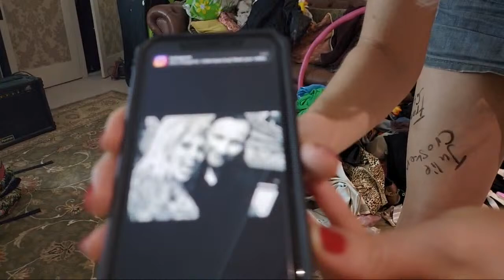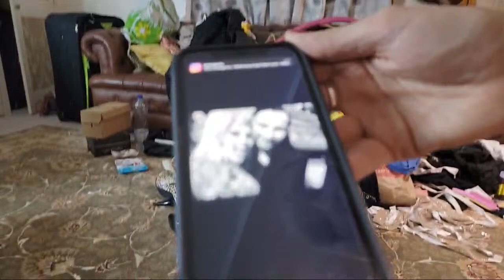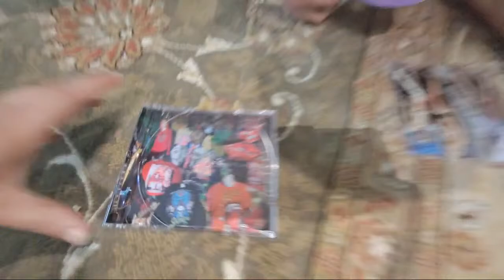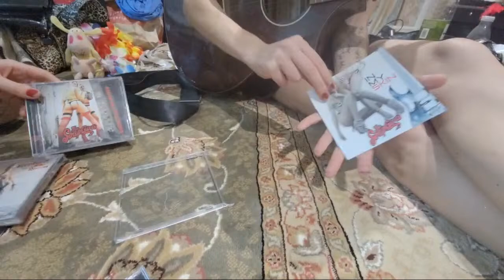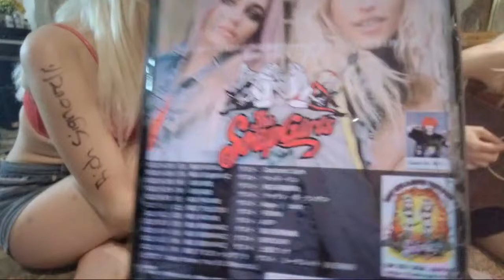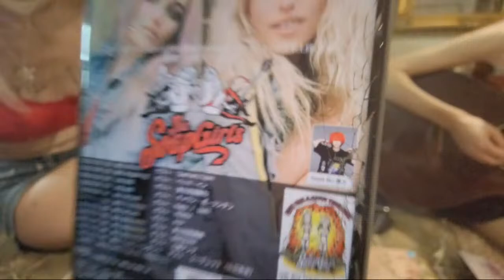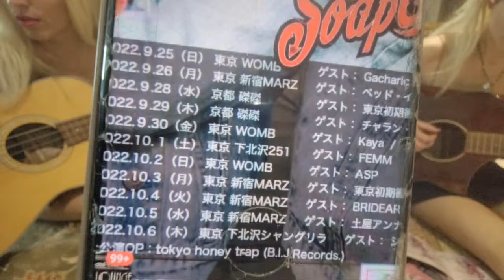The SoapGirls Live Love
TheSoapGirls Live UK Livestream MondayLive acoustic from their Don't Give a Damn World Tour 2022!

Full chapter index and setlist, below, makes re-watching your favourite songs easy!

Chapters / Setlist
0:00:00 Intro - Chat with Fans
0:44:00 Bury Me
0:49:45 Pretend Friend
0:54:15 Improv - Thank you to the fans
1:01:00 Improv - Runaway Beaver
1:15:30 Summer Rain
1:21:15 Societys Rejects
1:26:00 Questions & Answers with The SoapGirls

The SoapGirls are:

Camille (Mille) Debray - Vocals, Bass
Noémie (Mie) Debray - Vocals, Guitar

Sam Debray - Manager

Albums: Calls For Rebellion,  Societys Rejects, Elephant In The Room, In My Skin

Musical categories: Revolt Rock, Punk Rock, Indie Rock, Alternative Rock, Heavy Metal, Pop Punk